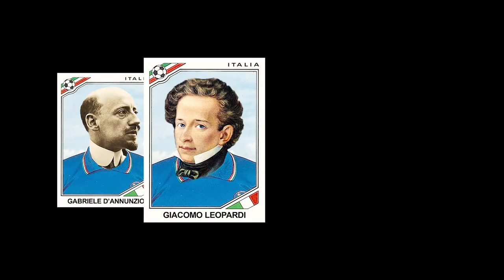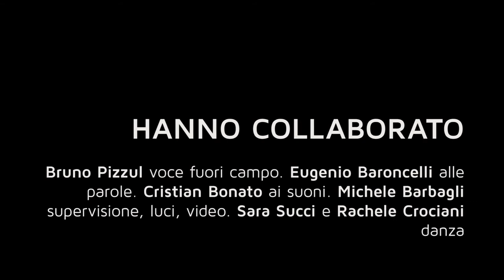CUOCA - PUNTO E VIRGOLA (Graziani - Maltoni)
Punto e Virgola sono Gabriele Graziani (voce) e Ale Maltoni (chitarra, voce)

I musicisti sono Vanni Crociani (pianoforte), Alessandro Padovani (contrabbasso), Roberto Leoncini (batteria) e Fabio Petretti (sax).

Hanno collaborato Bruno Pizzul (voce fuori campo), Eugenio Baroncelli (parole), Cristian Bonato (suoni), Michele Barbagli (supervisione, luci, video), Sara Succi e Rachele Crociani (danza) e Olimpia Lalli (foto shooting).